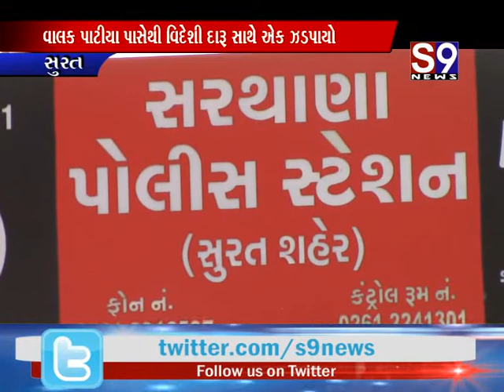Surat : રીક્ષામાં મોબાઈલ ચોરતી ટોળકીના 5 ઝડપાયા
Surat : મહુવાના ભુવાની અશ્લીલ વીડિયો પ્રકરણમાં આરોપી ઝડપાયો
Surat : વરાછા લંબેહનુમાન રોડ પરના દુકાન દાર સાથે આચરાઈ ઠગાઈ
Surat : વાલક પાટીયા પાસેથી વિદેશી દારૂ સાથે એક ઝડપાયો
Surat : પુણાગામ કારમાં લઈ જવાતો દારૂનો જથ્થો પોલીસે કબ્જે કર્યો